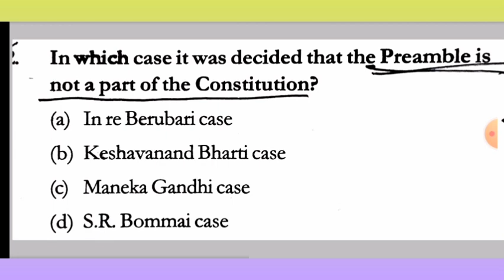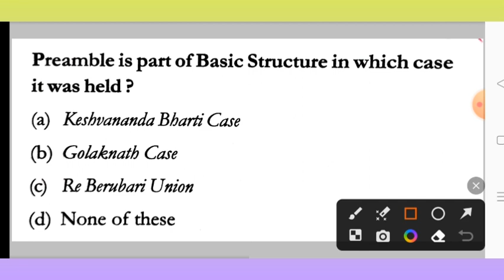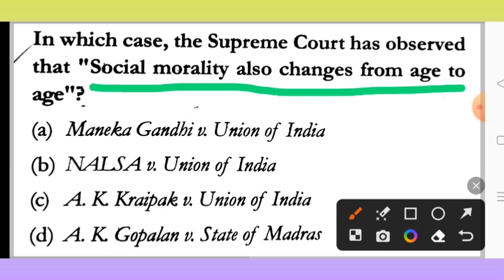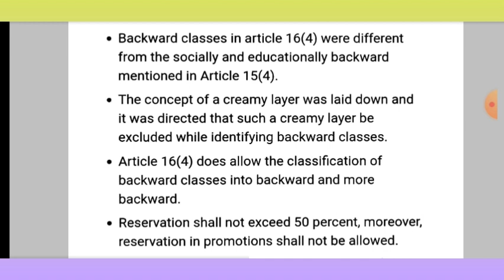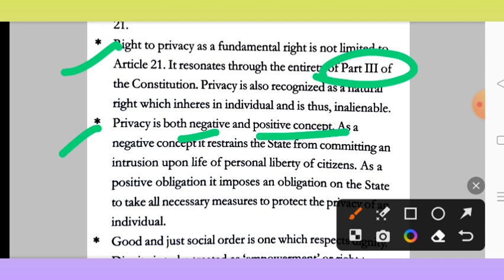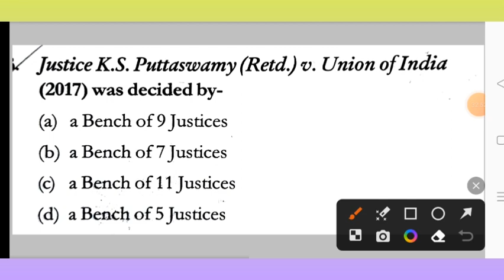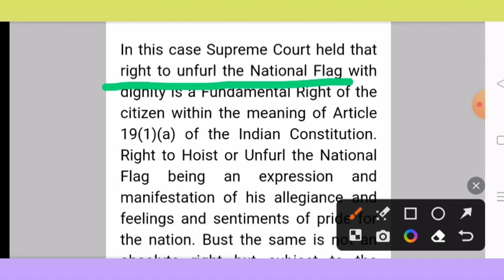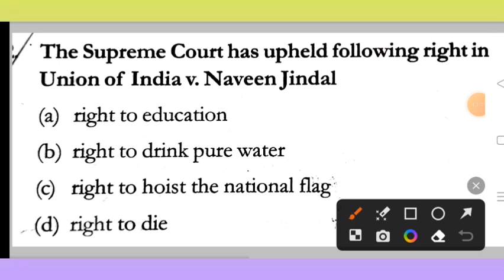AIBE 17- | MOST IMPORTANT AND EXPECTED LANDMARK JUDGEMENTS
AIBE 17
| MOST IMPORTANT AND EXPECTED LANDMARK JUDGEMENTS |

2) We try to ensure that the information we provide on LEGAL PAL is accurate.However, despite our best efforts, some of the content may contain errors.

Aibe supreme court case
Aibe 17 Result Court Case
Aibe results 2023
AIBE-17 Result kab aayega
AIBE-17 update
Aibe 17 final answer key
Aibe result Update